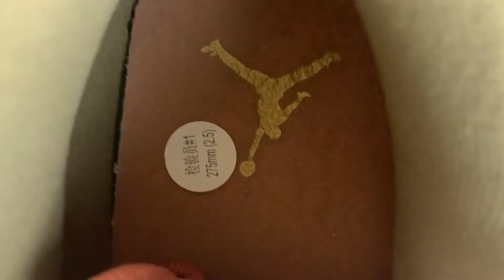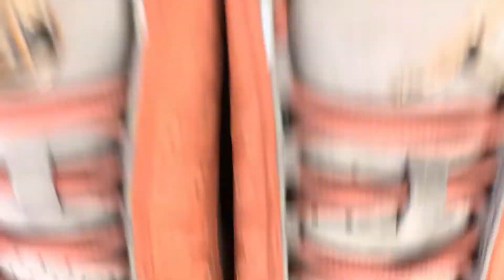JORDAN 13 RETRO LOW CLOT SEPIA STONE AT3102 200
- Colorway:SEPIA STONE/TERRA BLUSH-CANTEEN

- Release Date:12/13/2018

- Product Description
Mix up your sneaker rotation a tad bit and grab the Jordan 13 Retro Low Clot Sepia Stone. These AJ13's come with a beige upper with brown accents, beige midsole, and brown sole. This sneaker released in December 2018 and retailed for $200.